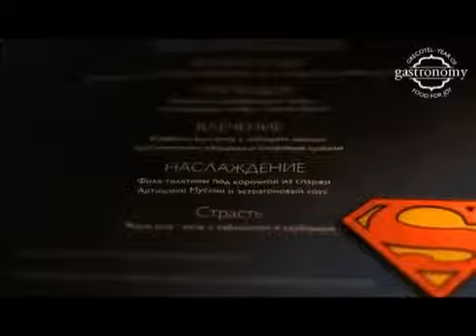Griechenland Hotel Grecotel celebrates 2012 with the Year of Gastronomy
Griechenland Hotel Grecotel Onlinebuchung im Reisebüro Fella Hammelburg @ Tel.
Grecotel Hotel Angebote - Grecotel Hotel günstig Top Preise
Grecotel Hotels. Hier alle Infos und Angebote. Fruehbucher Preise, Grecotel Top Preis und mehr! Grecotel Hotels  Grecotel Griechische Gastfreundschaft geniessen Grecotel  wo die griechischen Götter Urlaub machen. traumhaften Grecotels